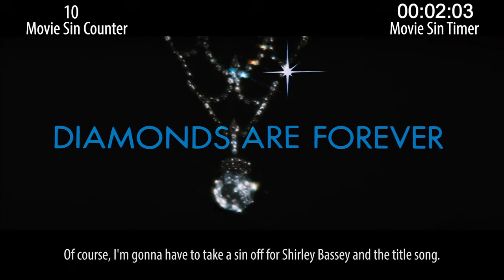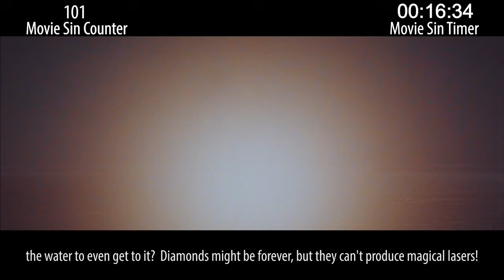Everything Wrong With Diamonds Are Forever In 21 Minutes Or Less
Diamonds are Forever is one of them there James Bond movies. Sean Connery this time. Guns, sexy time, silly code names. You know... James Bond! Oh, and sins too!

Thursday: sins of a really stupid action movie.